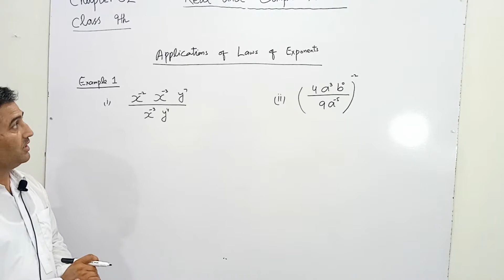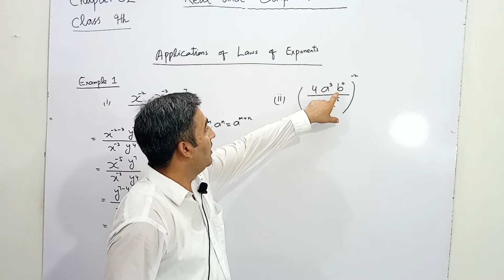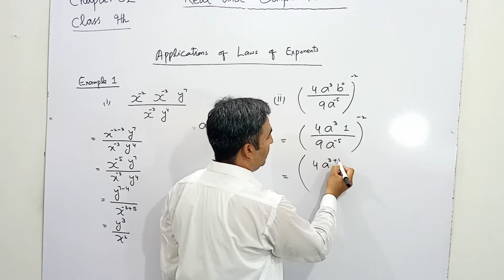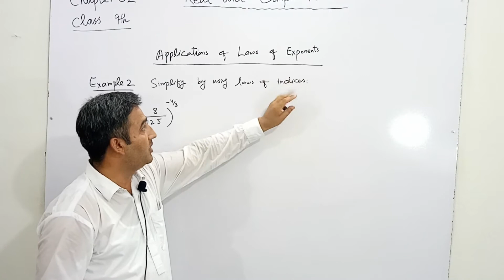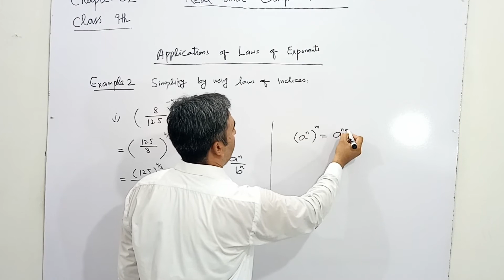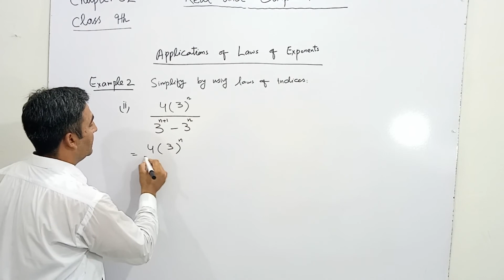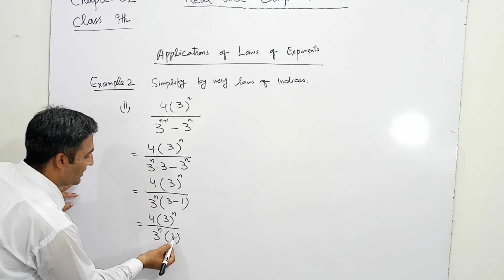Applications of laws of exponents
the method of applying the law of indices to simplify algebraic expressions is explained in the following examples,,,,,,